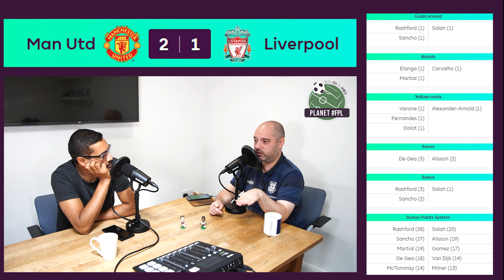Manchester United 2-1 Liverpool | The People's Poll ep. 113 | Planet FPL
In an extension of yesterday's Gameweek 3 Review Podcast Suj & James discuss last night's brilliant win for Manchester United against Liverpool.

What changed for United and how did they make Liverpool look so ordinary?

The individual battles discussed and the impacts for FPL going forward covered as James admits to considering activating the Wildcard and why Big at the Back is on the ropes, but can recover...

Coming up tomorrow on Planet FPL - Planet SkyFF s4 ep4, All the latest for Sky Fantasy Football

Patrons can find information on their mini leagues this season via this post

You can also join our Sky Fantasy Football Mini League. The Pin required is 8475785

Want to become a member of our FPL and SkyFF community and support the Podcast?